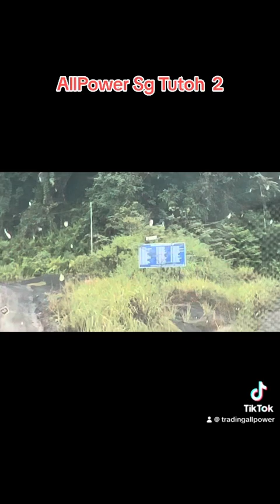AllPower Sg Tutoh